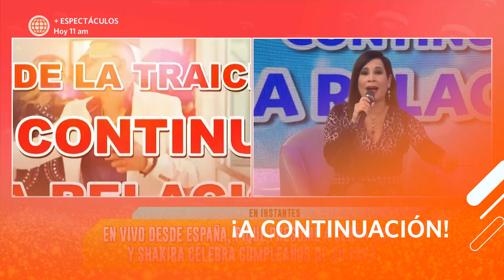América Hoy: ¿Por qué uno regresa con la persona que lo engañó? (HOY)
América Hoy: ¿Por qué uno regresa con la persona que nos engañó? (HOY)
¡ATENCIÓN! La psicoterapeuta Lizbeth Cueva dio recomendaciones importantes para  no perdonar una traición.

Juntémonos Más.